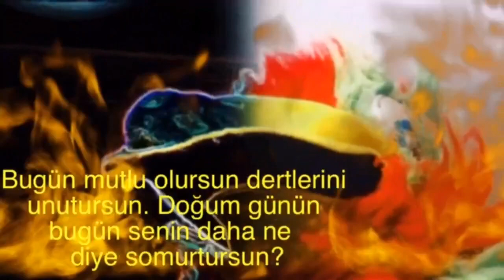İyi ki Doğdun ZARA 2. KOMİK DOĞUM GÜNÜ MESAJI 🎂 *ABİDİN KUKLA*